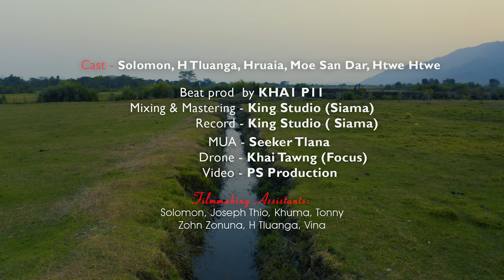Pek Sai - MEMO ft.Saiwanah( Official Video)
MEMO (Memories)

Director - Val Duat
Artists - Peksai & SaiWanah
Composer - H.Lian & SaiWanah (Rap Part)
Music Producer - KHAI PII
Mixing & Mastering - Siama (King Studio)
Record -Siama ( King Studio)
Videography - Ps Production

PLEASE DO NOT POST THIS VIDEO IN ANY OTHER SOCIAL MEDIA WITHOUT PERMISSION!

Chours:
a liam zo mi can ,a feh zo mi zan
zan mang vek  an liam cun , a kir sal nawn lo
nau hak lai nuam caan , nau hak lai at caan

Verse 1: (PekSai)
senbawk lai i  ka nun cu thang lian in
tual leng in ka hlim , ka nuam , ka nun k hmang
thian leh rual thawn  hmun tin ah
nuam in kan leng  ram tin ah
sun leh zan hrang ei leh bar ding
thin har thiam lawn
sawi sel nak , el tai nak , ka ruat dah lo
tlai tluang ten zing leh zan thiang hlim ten ni leh caan
duhdawt nak , uar awk nak zin in a hlat nak ah
nau hak lai tang dawr nak nun in i feh san hlah
ti in au hman ning la a liam , a liam…..

Verse2:(SaiWanah)

Sum ka neilo rualpi ka nei ka lung akim
Zo dang kan tulo kan kawm aw theu sun zanin
Lei tlun harsatnak kan theilo kan nun a hlim
Kha vek can tha kha kir sal sehla afuh tuk ding

Tlawng kan kai rualpi pawl thawn bawhlung kan sit
Kan ruat dah lo zo saw ngah ding အဆင့် ၁
Ca le ka thiamlo sayamah in hitin in ti
Fala na nei le na pa hnenah ka sim ding

Mahte buai buai in kan buai kan lamzin adang theh
Nunnak hrang hnatuan tul in ramdang kan feh
Kan nundan kan dinhmun pawl dang thulh hman seh
Kan tawngaw sal leh kei cu tiaw kan dam le

Sum tampi khalin a lei thei lo
Vawikhat hman kir sal, lo in in tlansan
zo kan hlimnak can a hlo,a liam zo

Pre Cho :
a tual leng lai , nau hak lai a liam …..
awww ..sen tet lai , nau hak lai a liam , a liam …..